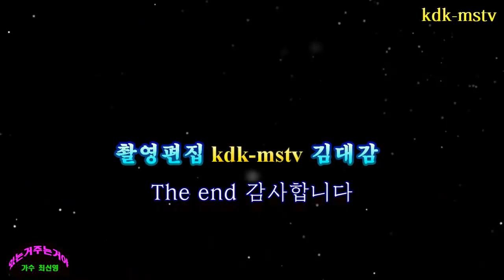가수최신영/있는거주야, 대한노래지도자협회 2017성인가수 시상식& 송년회 남자 신인가수 대상, 금영89404 태진96779(촬영편집kdk-mstv김대감)